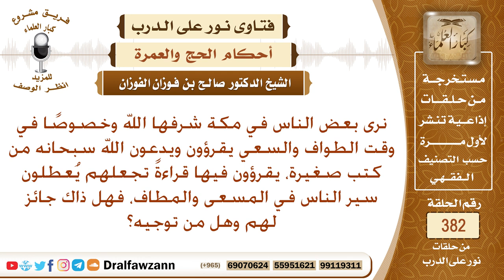بعض الناس في الطواف والسعي يقفون ويدعون الله من كتب صغيرة، ويعطلون سير الناس، لعل لكم توجيه؟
نص السؤال: نرى بعض الناس في مكة شرفها الله وخصوصًا في وقت الطواف والسعي يقرؤون ويدعون الله سبحانه من كتب صغيرة، يقرؤون فيها قراءةً تجعلهم يُعطلون سير الناس في المسعى والمطاف، فهل ذاك جائز لهم وهل من توجيه؟
السيرة الذاتية :
للاشتراك في قناة الشيخ صالح الفوزان

رئيس الفريق
لمشروع كبار العلماء